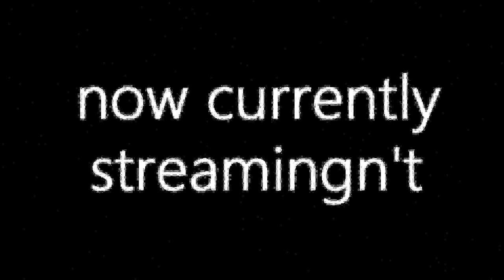Extreme Cartridge Tilting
The FC-Twin's nes chip simply refuses to die under the pressure